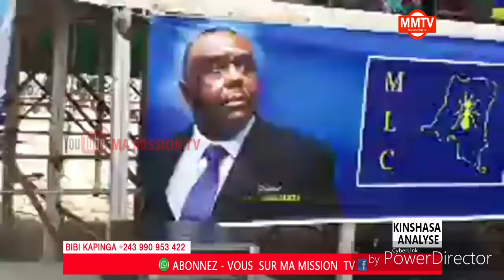🔴BEMBA DÉÇU DE LAMUKA ABSENT NA REUNION+21ANS MLC TALA KISANGANI BOUGER